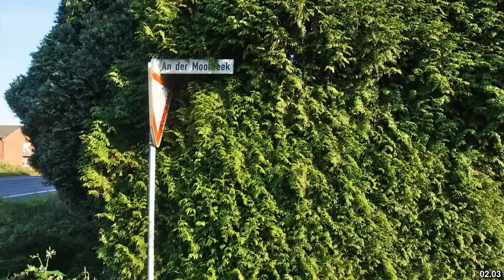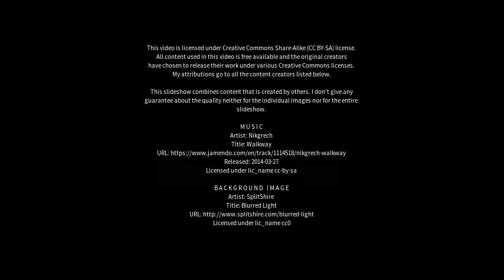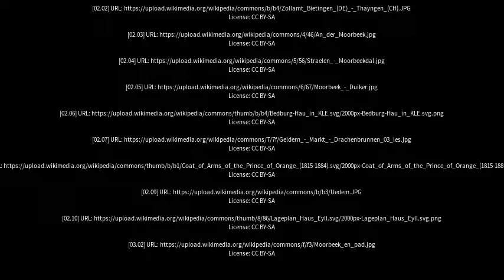Best places to visit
Best places to visit - Straelen (Germany) Best places to visit - Slideshows from all over the world - City trips, nature pictures, etc.